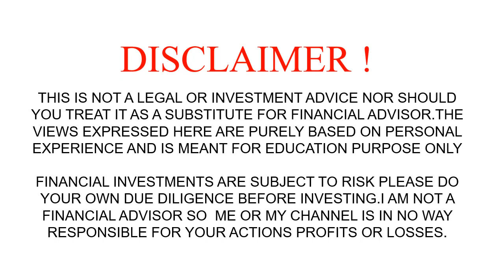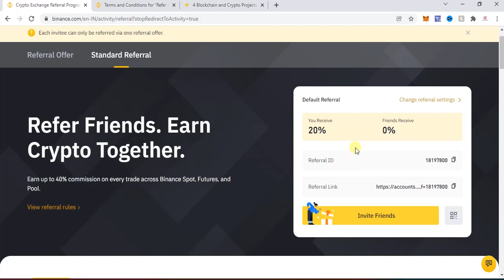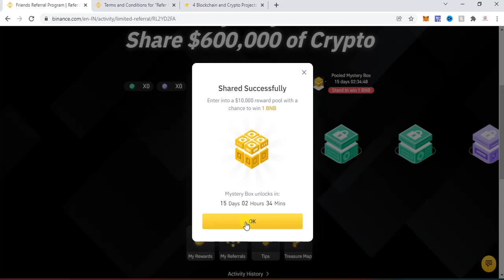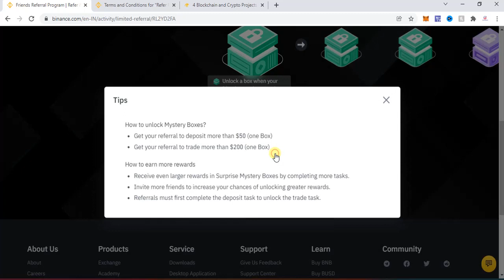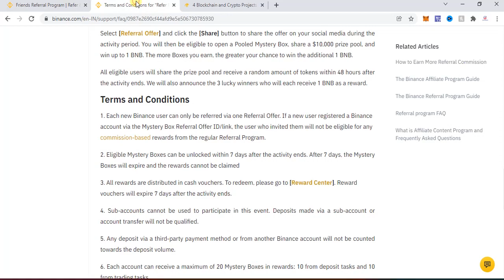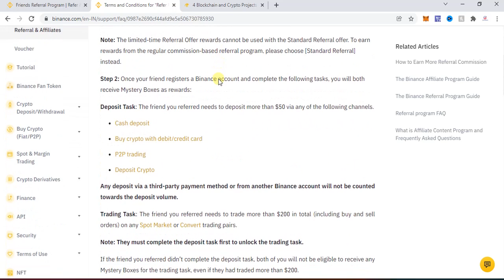Binance Mystery Box Offer ( Refer Friends Share $60000 of Crypto)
1. Activity Rules
2. How can I claim my reward?
3. What can I get from the Mystery Boxes?
4. How many Mystery Boxes can I claim?
5. How can I get more rewards?
6. What is a surprise Mystery Box, and how can I get one?
7. What is a Pooled Mystery Box, and how can I get one?